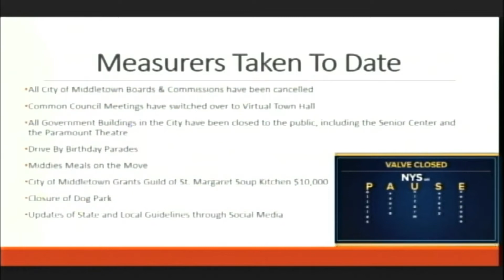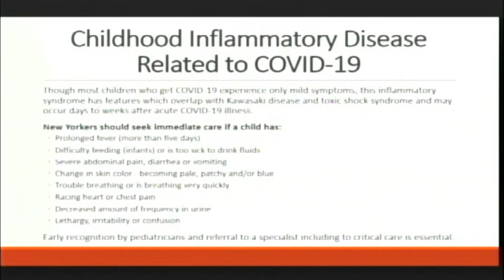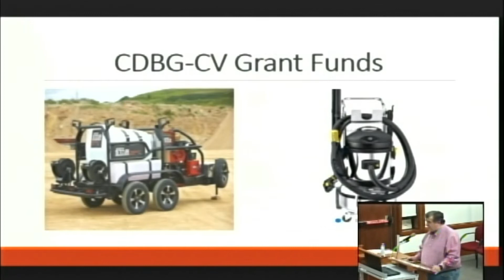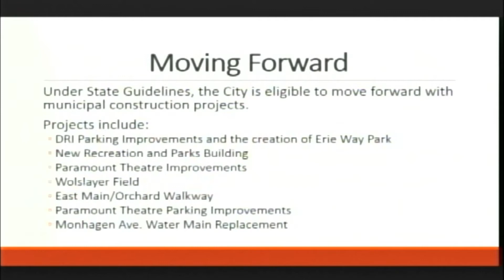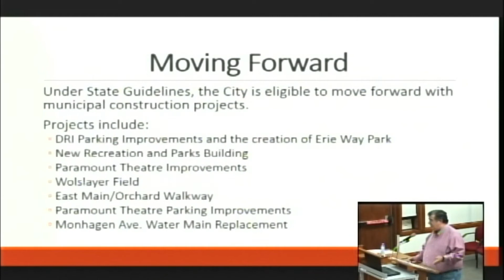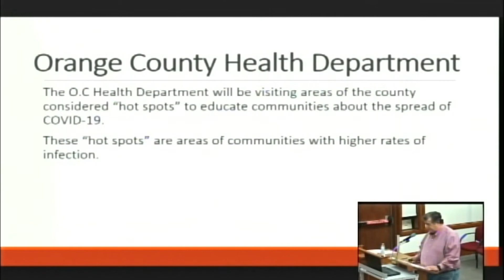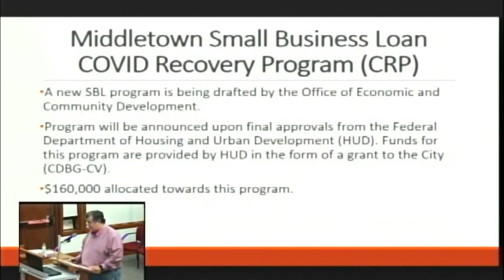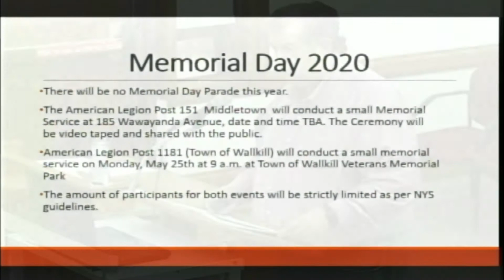The May 19th 2020 Common Council Meeting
Taking in Middletown NY at City Hall.